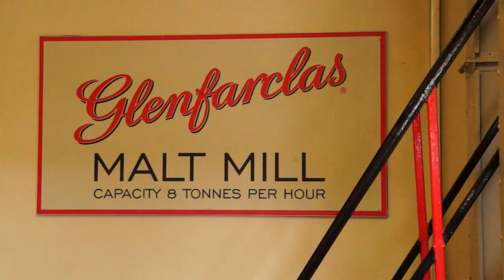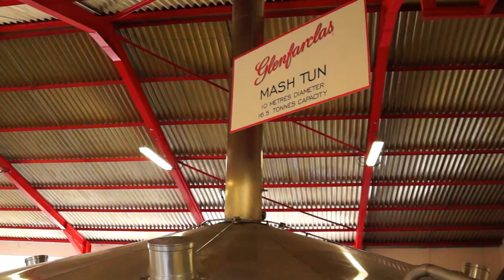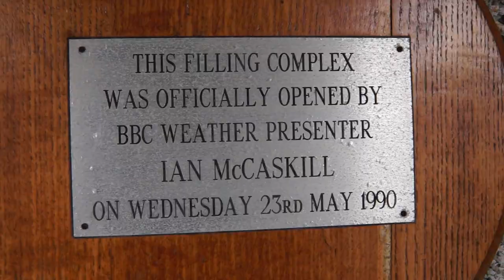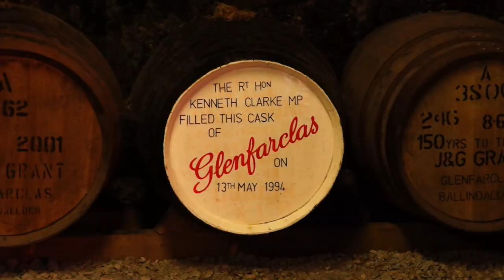Glenfarclas distillery in Speyside, Scotland - The Tour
Glenfarclas is one of the few Scotch distilleries that is still family owned.
Nothing better than to do a tour and a wee tasting afterwards, like some chaps of Whisky Club Utrecht did.